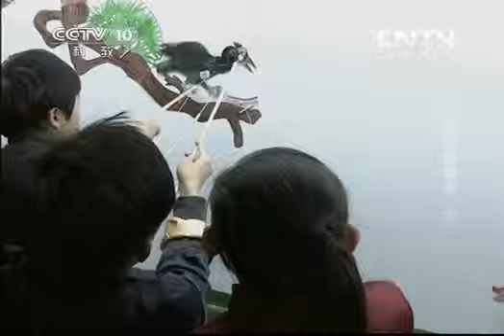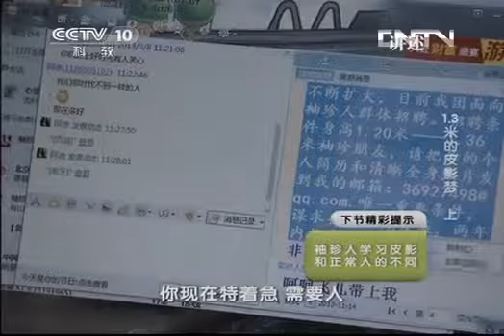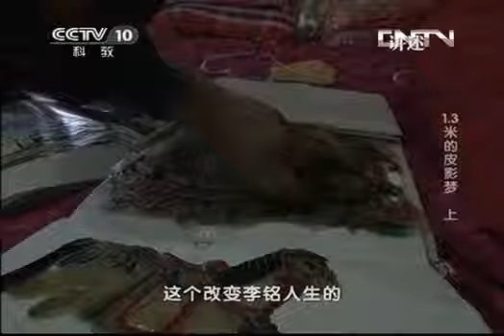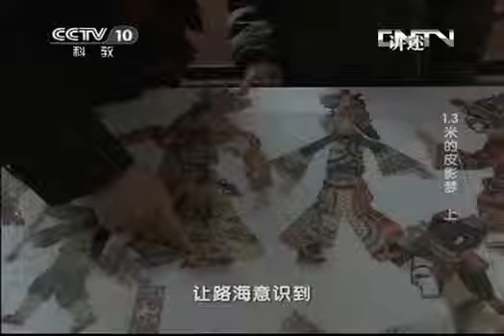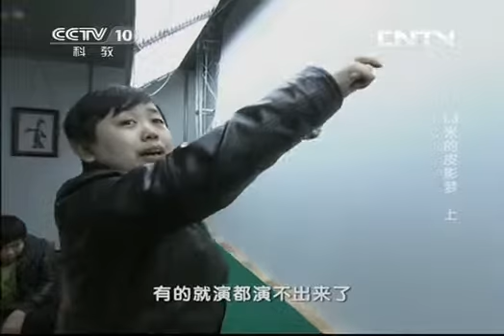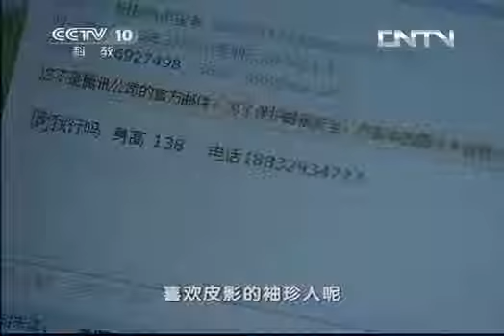20130730 讲述 1.3米的皮影梦 （上）